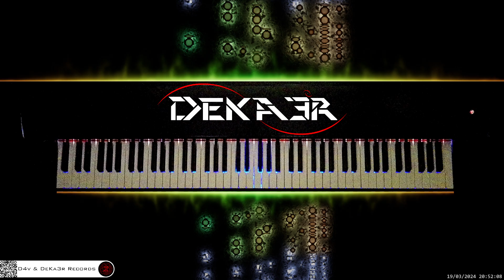🔴 irl 🎹 CODE • COMPOSITOR DE MÚSICA - MUSIC COMPOSER • PIANO